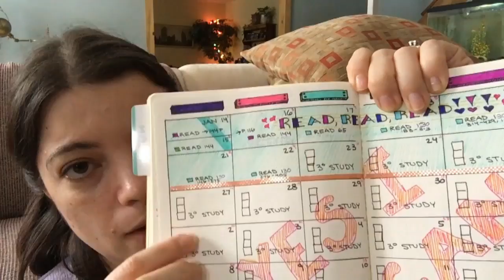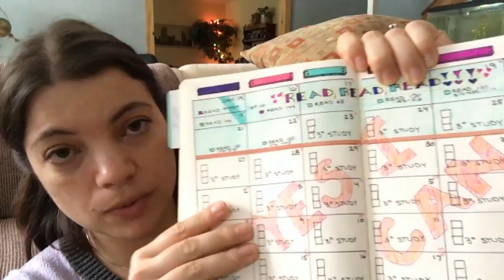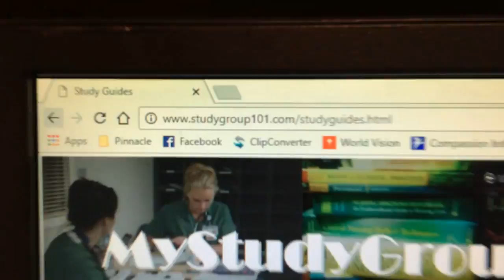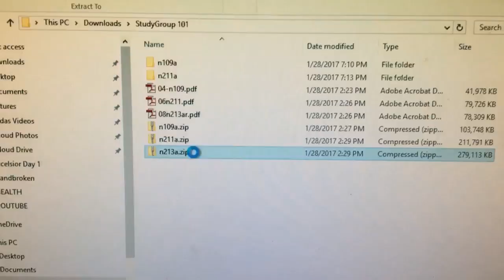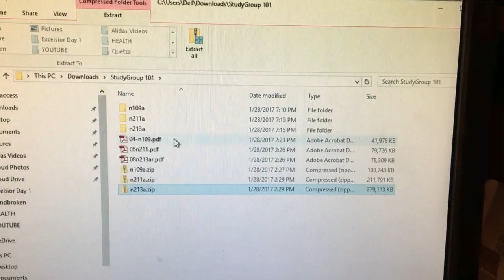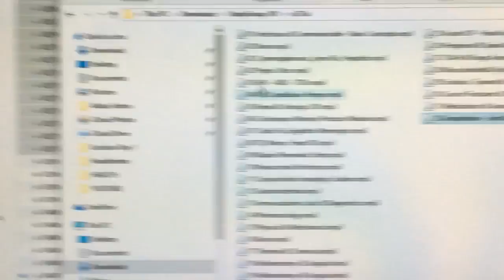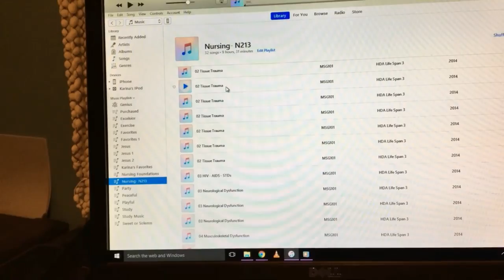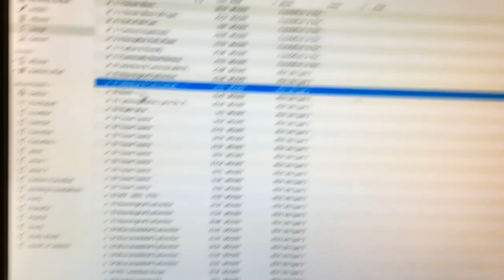Excelsior Nursing School Experience-- Cramathon Day 15 + MyStudyGroup101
A vlog showing my experience cramming for some distance-learning nursing exams!  This vlog also describes how to download audio tracks from MyStudyGroup101 onto your phone so you can listen to them wherever you are.